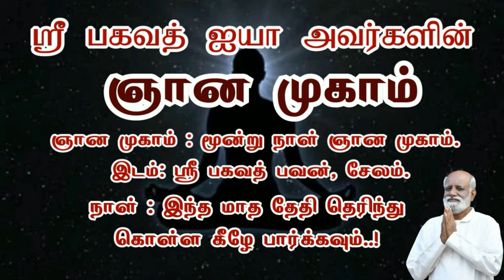தேவையில்லை என்று நீக்குவதை விட சரியாக பயன்படுத்த தெரிந்து கொள்ள வேண்டும் Jeeva Mani